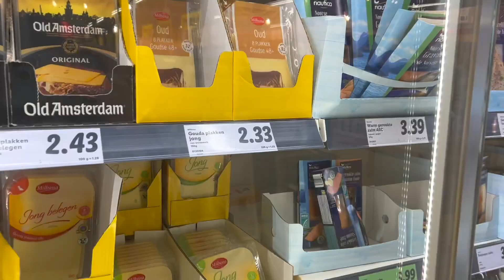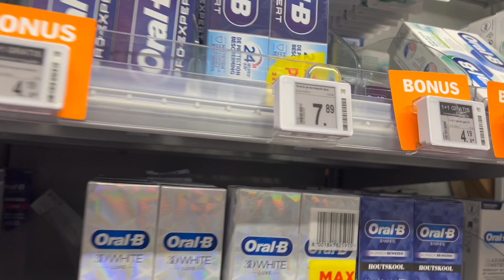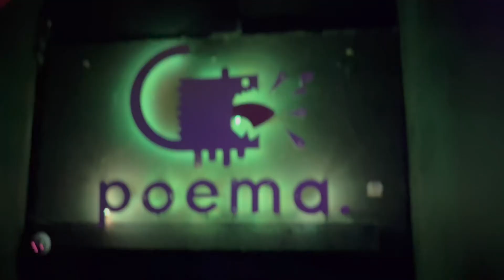Todo lo que necesitas saber antes de irte de ERASMUS a Países Bajos 🇳🇱💸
Feliz domingo familia!! Por fin el vídeo que tanto me pedíais, CUÁNTO ME GUSTO VIVIENDO EN UTRECHT... 🇳🇱💸

Espero que lo disfruten y les sirva de ayuda, un abrazo y hasta la próxima semana!!